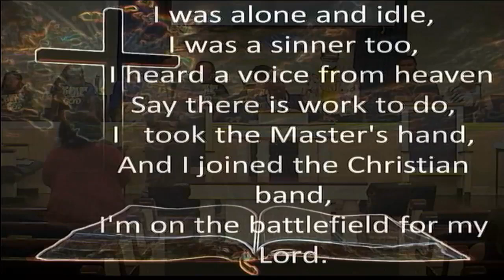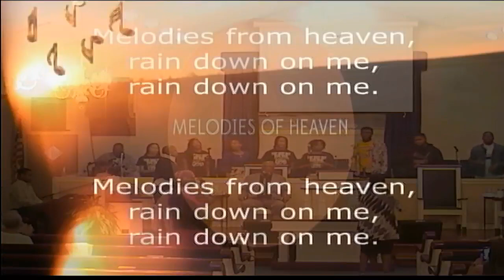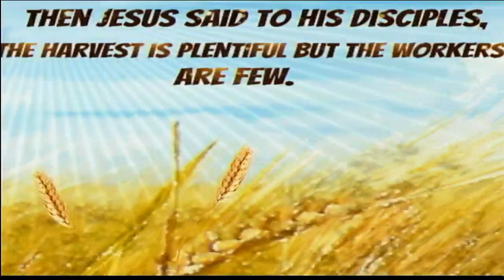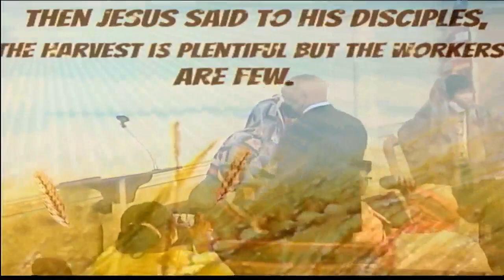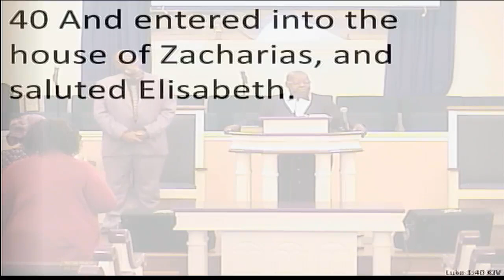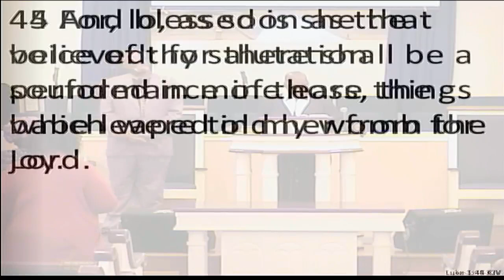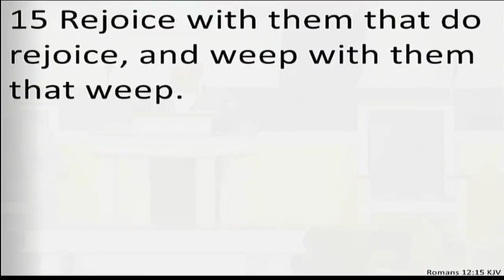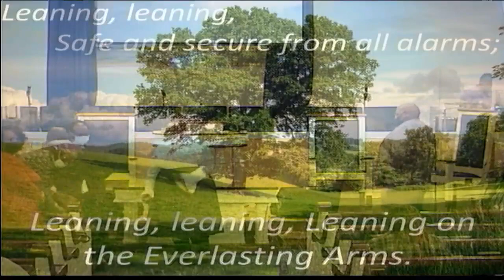March 12, 2023 Luke 1:39-49 'A Praying Woman' (Speaker: Evangelist Dr. Dorothy Dennis)